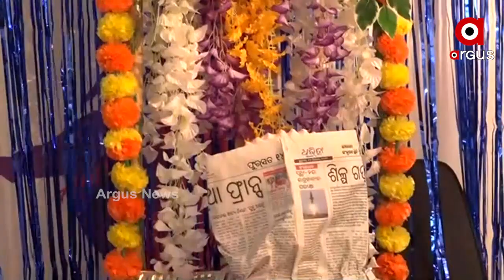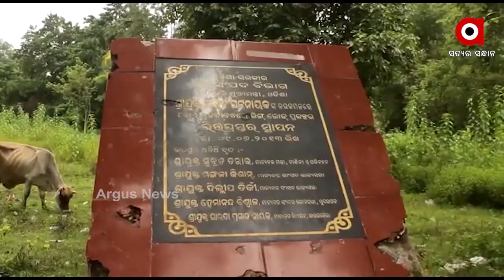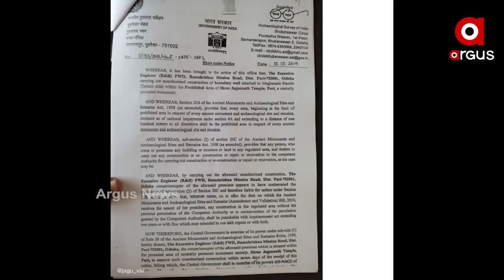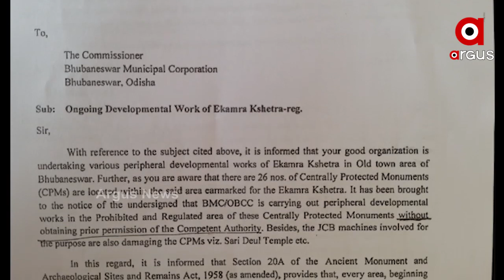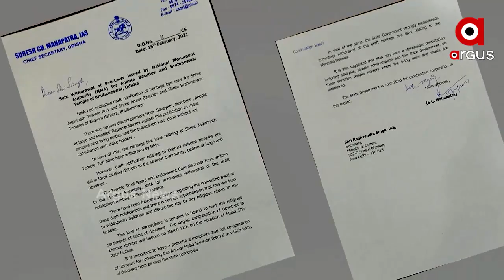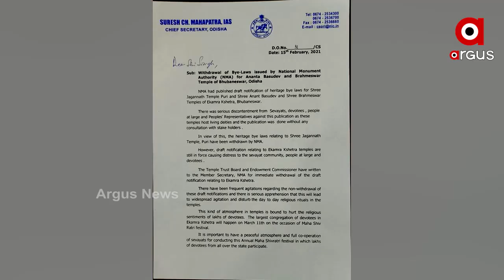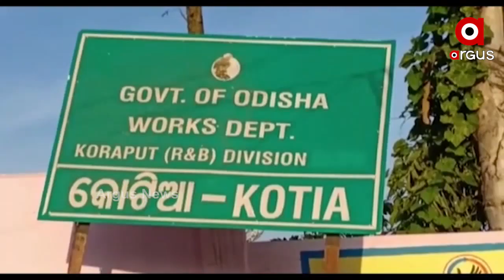Argus Update News 7am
ତେଜିଲା ବାଇ ଲ ବିବାଦ...
ଏବେ ବି ଭୟଭୀତ ପରୀ ପରୀବାର, ନିଜ ଘରେ ନୁହେଁ ଶ୍ବଶୂର ଘରେ ରହୁଛନ୍ତି କୁନି ଝିଅର ବାପା...
ଶ୍ରୀମନ୍ଦିର ଐତିହ୍ୟ କରିଡର ରୂପରେଖକୁ ଚୁଡାନ୍ତ ମୋହର.
ଆଜି ସୁନ୍ଦରଗଡ଼ ଗସ୍ତ କରିବେ ମୁଖ୍ୟମନ୍ତ୍ରୀ ନବୀନ ପଟ୍ଟନାୟକଙ୍କ...
ଥାନାରେ ନାବାଳକକୁ ଥାର୍ଡ ଡିଗ୍ରୀ ଅଭିଯୋଗ.
ଖୋଲୁଛି ଟୁଲକିଟର ଗୁମର..
ଆଜି ପବିତ୍ର ଶ୍ରୀ ପଞ୍ଚମି...